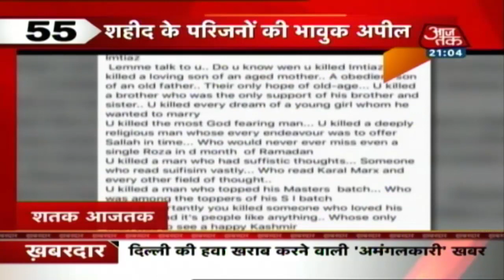आज की ताजा खबरें | Oct.30, 2018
For the latest news and updates keep watching Aajtak.